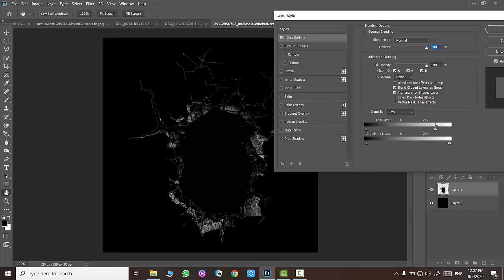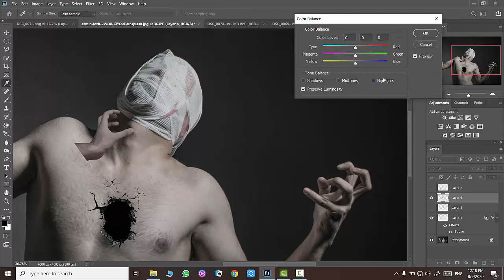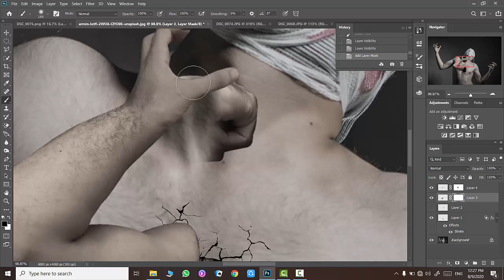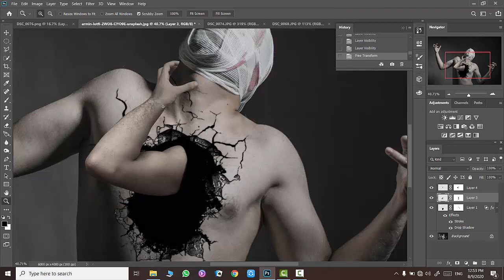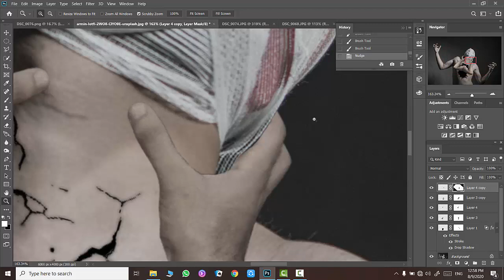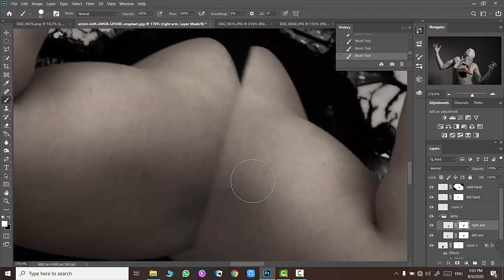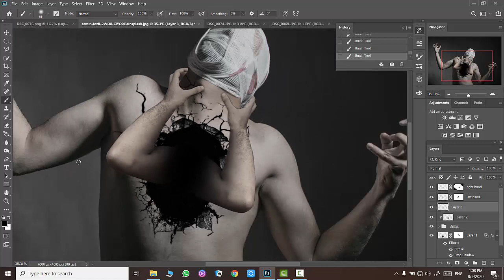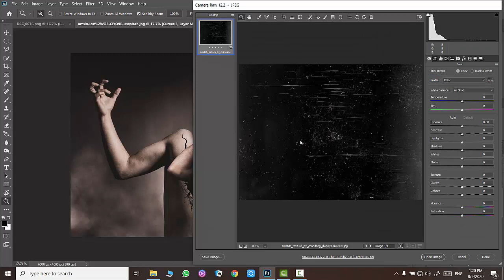Hollow body effect - photoshop photo manipulation - Internal conflict photo